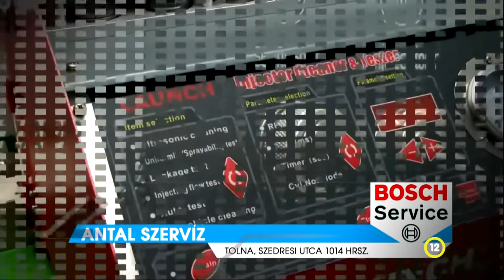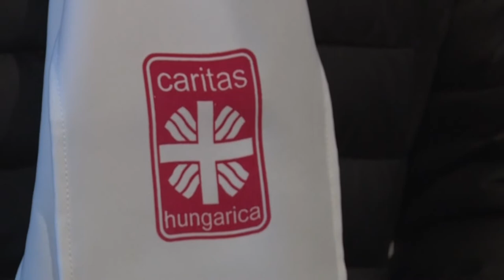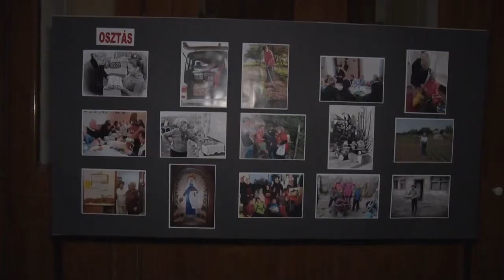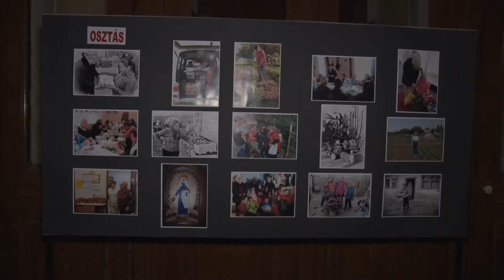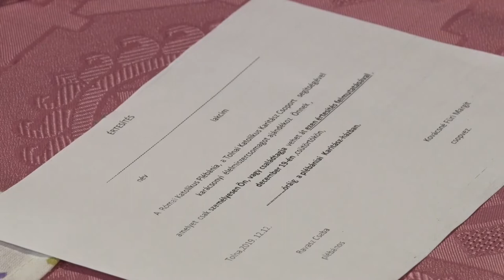Thelena magazin - Tolna 20211201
Tolna zöldterületeinek növelése a cél
Adományokat gyűjt a Tolnai Római Katolikus Plébánia Karitász Csoport
Tolnai tervek - piaccsarnok építése
Tolnán is megünnepelték a karácsonyvárás időszakának kezdetét